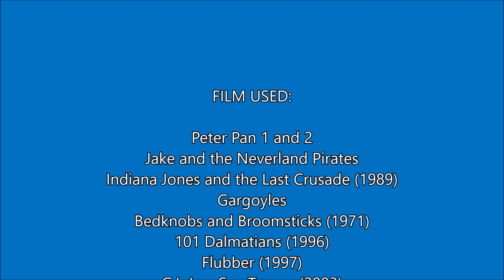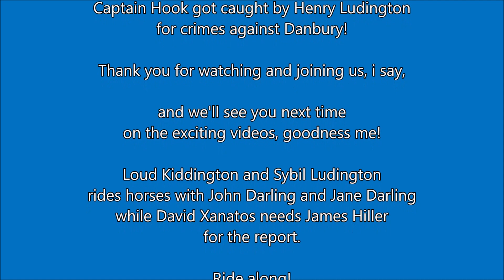Peter Pan and The Darling Children Chronicles: Peter Pan and Sybil Ludington Part 2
The eighth chapter 50: Peter Pan and Sybil Ludington including The Darling Children, Henry Ludington, Indiana Jones, Henry Jones, David Xanatos, Owen Burnett, Fox Xanatos, Elisa Maza, Goliath, Jake, Izzy, Cubby, Professor Emelius Browne, Mrs. Eglantine Price, The Rawlins Children, Jasper & Horace, Wesson & Smith, James Hiller, Sarah Phillips, Cobra Commander, Dr. Mindbender, Sarah Whitney, Bailey Handler, Professor Philip Brainard, Dr. Sara Jean Reynolds, Loud Kiddington, Jane Darling, The Oz Kids and Duke and his Joes.

Requested by @adamjoneshisteriaofficial4481